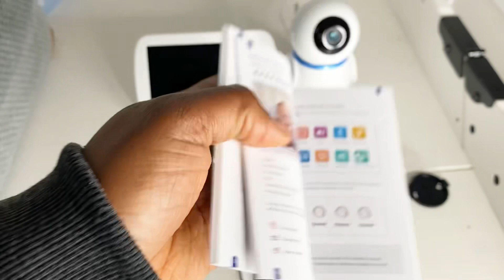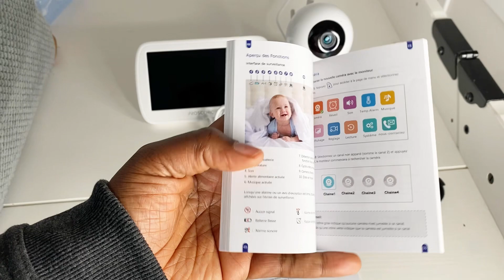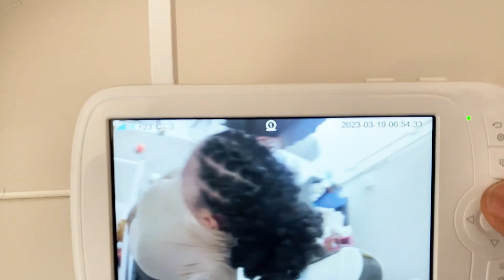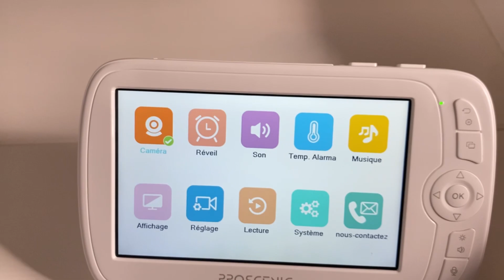Ma vie de maman : Je teste le babyphone Proscenic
Petite vidéo pour vous présenter :
produit : baby phone
prix normal : 169
prix promo : 89
Durée de la promotion : du 27 mars au 29 mars 2023